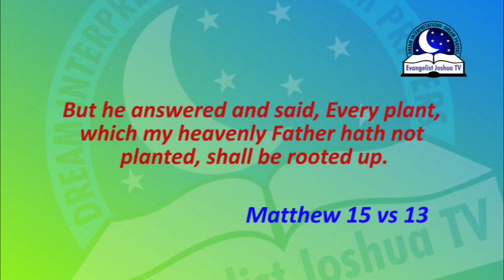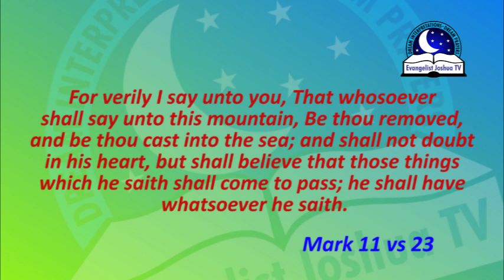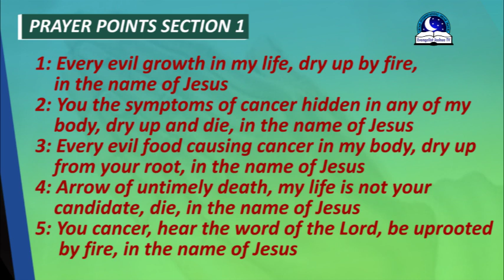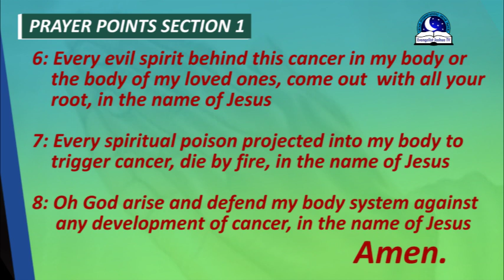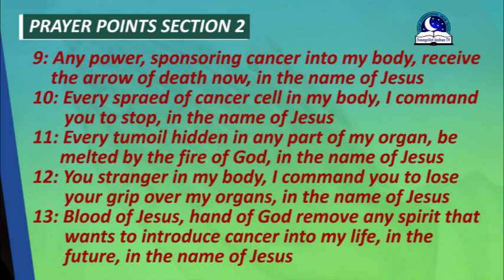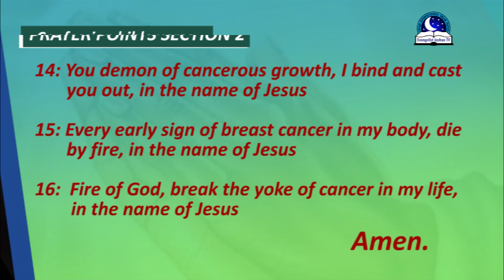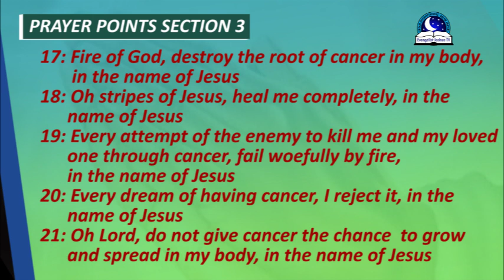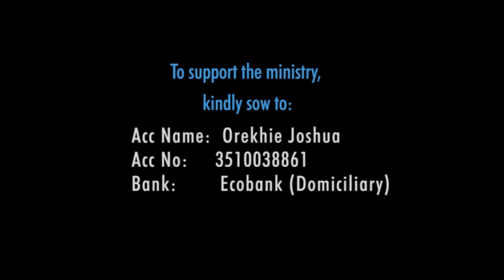PRAYER TO DESTROY THE ROOTS OF CANCER - Prayer for Someone with Cancer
We will be showing you the prayers to destroy the roots of cancer. If you are currently battling with a cancer or you have someone who is plagued with this infirmity, the Lord will send healing to your bones and cure your illness.

Bible verses

Jeremiah 17:14
Heal me, O Lord, and I shall be healed; save me, and I shall be saved: for thou art my praise.

Jesus said unto him, If thou canst believe, all things are possible to him that believeth.

The Lord will strengthen him upon the bed of languishing: thou wilt make all his bed in his sickness.